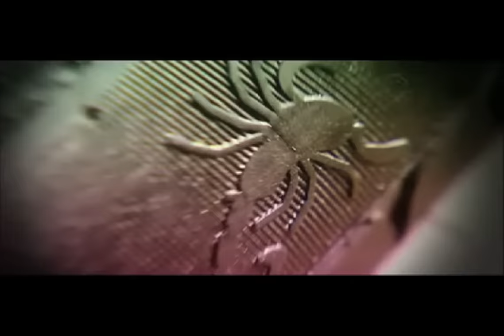Anderson Silva (Música e Webclipe) - Fabio Brazza (prod. Lua Lafaiette)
Produção: Lua Lafaiette & André  Mota para Cachorrada Music

Video: Alexandre Azeredo

Letra:

Como todo brasileiro eu também quis ser Ronaldinho. Mas com as perna comprida a vida me mostrou outro caminho, Eu não sabia, mas nascia pra ser Samuray. Perdoa pai mas é taekwondo, capoeira e muay thay.
Pra conseguir o que meus pais não podiam me dar, a me vida ensinou que eu deveria lutar. E antes de sobressair tive que sobreviver. E de tanto apanhar aprendi também a bater.
Parece brincadeira, um dos melhores do planeta, faixa preta dos irmãos Nogueira. Quem diria que um dia eu ia tá aqui. De atende de lanchonete a campeão do UFC. Títulos venci, currículo de Ali, discípulo de Bruce Lee, ridículo me impedi agora e se eu cair eu me levanto restauro. Desistir não escutei o Minotauro.
Minha vitória maior não foi no tatame, nem Sonnen, nem Belfort, nem Okami. É você Dayane e meus maiores amores João Vitor, Gabriel, Kalyl, Kauani e Kaori.
Feito um guerreiro Maori, luto por minha família. É por vocês que a minha estrela ainda brilha.
De São Paulo a Curitiba até o topo da montanha. Agora o mundo todo vai saber quem é o Aranha

Refrão

Não, ninguém vai me parar. Eu nasci pra lutar foi um dom que Deus de.
Não ninguém vai me parar Muito fácil falar, o difícil é ser eu.

A voz fina e eu passo creme, vai encarar? Só que afina e treme na hora H.
Spider não teme lutar, Tá no meu gene rapá, a perseverança já veio no meu DNA. Anderson Silva, a lenda do MMA, minha história merecia até um Grammy ganhar.
Quer me imitar, mas pera lá, não é fácil assim. Desculpa se eu fiz pensar que era fácil pra mim.
Dedicação total como um guerreiro de Sparta. Pois pra ser borboleta tem que ser primeiro lagarta.
Harmonia espiritual, fé como Sidarta. Orgulho nacional feito Senna, Pelé ou Marta. Aonde eu vou meu país promovo. Tentando representar a mesma luta do meu povo. Acostumado com qualquer adversário, baixo salário, busão lotado, estresse diário.
E mesmo sem respaldo necessário e nada no saldo bancário, se supera como Ronaldo Nazário.
E pra quem da vida cansou de levar porrada. O que é ter que lutar com uma costela quebrada?
Pronto pra qualquer duelo, capaz de dar minha vida, de verde e amarelo, missão dada é missão cumprida.
Do Ultimate Fight o maior campeão. Avisa lá pro Dana Withe "nunca serão"

Refrão

FABIO BRAZZA, que hoje conta com mais de 1 milhão de seguidores nas redes socias, começou a ganhar visibilidade pela parceria com o Desimpedidos, maior canal dedicado a futebol do YouTube, onde ficou conhecido como criador das batalhas de rap entre times de futebol. Sua paixão pelo futebol, somada a sua habilidade em criar rimas se transformaram em um convite para ser o repórter oficial da Florida Cup, onde teve oportunidade de fazer homenagens em forma de improviso para grandes nomes do esporte como Ronaldo Fenômeno, Ronaldinho Gaúcho e Chicharito; vídeos que acabaram sendo compartilhandos pelos próprios jogadores e foram parar em canais como a Televisa (MEX), NBC (USA) e Bundesliga (GER).

Fabio Brazza faz hip-hop popular brasileiro. Música brasileira e hip-hop numa fusão perfeita com as melhores letras do rap nacional da atualidade, crítica social, alegria, ritmo e poesia enchendo os olhos e o coração. Mas seu talento, inteligência e dom de improvisar rimas já fizeram com que ele dividisse o microfone com grandes nomes do gênero, como Gabriel o Pensador, Edi Rock do Racionais MC’s e Chali 2na do Jurassic 5. Em abril de 2014 lançou seu primeiro álbum, Filho da Pátria, e já foi parar na lista dos 10 artistas que estão reinventando a música brasileira do site americano Wondering Sound.

Entre videoclipes, poesias e improvisos de rap, já conta com mais de 110 milhões de visualizações nos seus vídeos e vem transformando a cabeça de uma geração de jovens que, depois de conhecerem seu trabalho, mudaram a relação com o conhecimento. Atualmente está lançando seu segundo álbum, Tupi, or not Tupi e assinou contrato com uma editora para escrever um livro que conta sua história mesclada com trechos de músicas e poesias próprias.